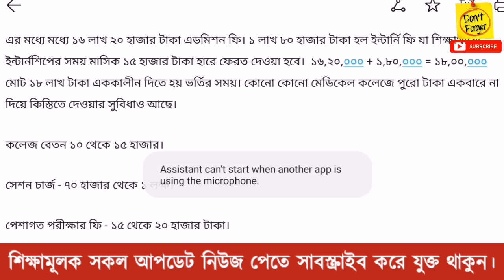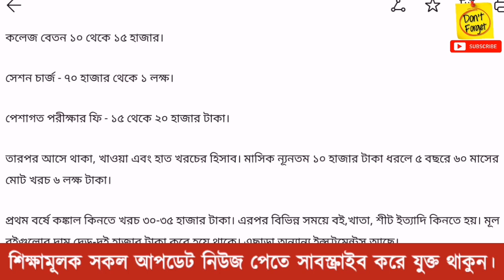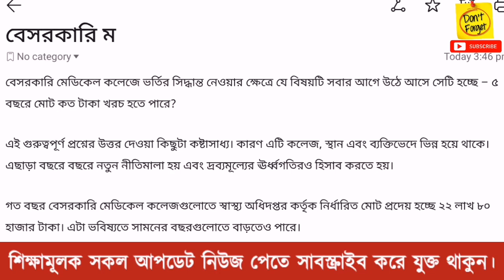বেসরকারি মেডিকেল কলেজে খরচ কত? Private Medical College Admission Fee | Private MBBS Course Cost